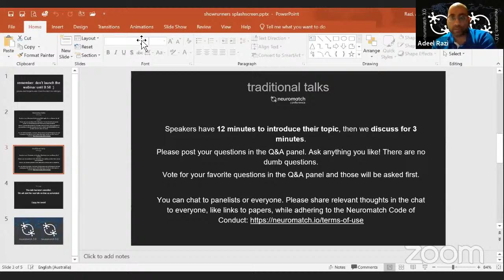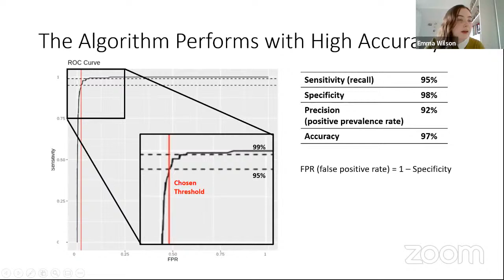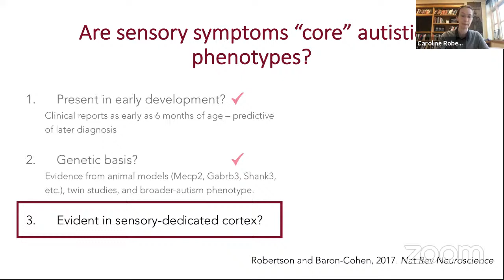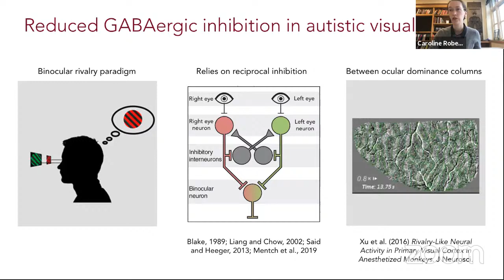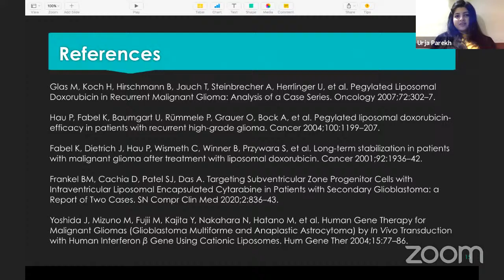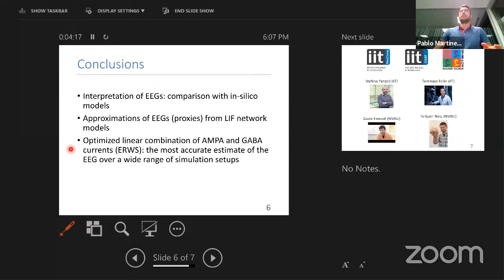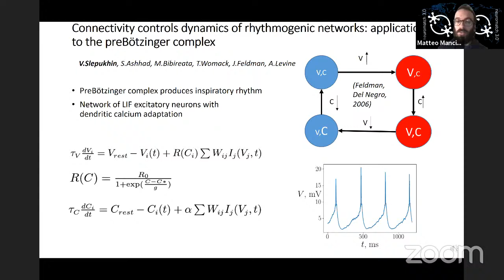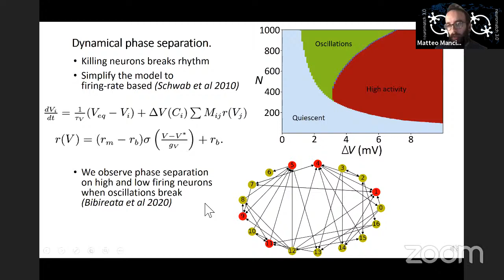NMC3.0 Wednesday Oct 28 room 9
Join us Oct 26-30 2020 for a free neuroscience unconference. Over 360 sessions from top neuroscientists across the world. Twitter